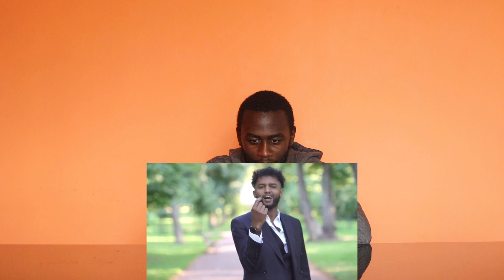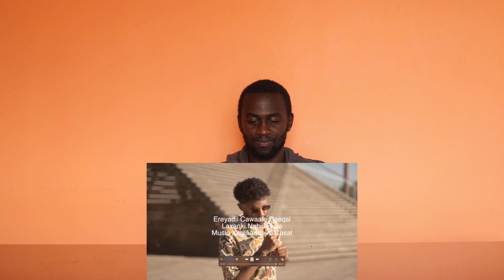🇸🇴GULLED SIMBA - MAR LA ARAG OFFICIAL MUSIC VIDEO 2020 (Reaction Video)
This is another reaction to Gulled Simba song. I will say that first of all I think Mar La Arag is ok but I enjoyed Janna Dunia much much more. In this reaction I learn a bit more about Gulled Simba, he loves his instruments.

I also talk a bit about what I know about Gulled Simba, Somalia and current events in Somalia. Somali historical figures like Ahmed Gurey and Hawo Taako are also mentioned. If there are other important historical figures that I should know please let me know.

So if you are into that just lemme know or if there's stuff about the artist/s that I should know please let me know. I also want people to learn more about Somalia and other Somali inhabited countries so if I get an artists country of origin wrong please correct me I really want people to learn more about African countries so that they understand there's more than whats seen on the news.

Title: MAR LA ARAG
Artist: GULLED SIMBA

Title: A Good Day On the African Planes
Artist: Doug Maxwell, Media Right Productions
Genre and Mood: Happy + Cinematic MUSIC

0:00 Intro
0:26 What do I know about Gulled Simba?
1:17 What do I know about Somalia?
1:54 How is my Somali?
4:49 Important historical figures in Somalia
6:07  Reaction to MAR LA ARAG by Gulled Simba
11:12  General comments on MAR LA ARAG
15:40 I learn a bit more Somali to compensate for the reaction